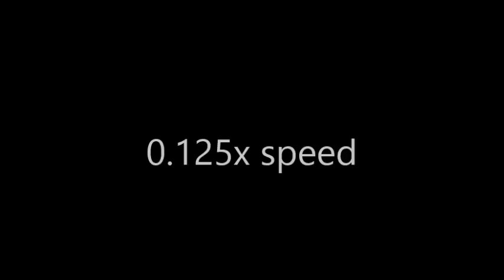American Toad Eats Crickets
My American toad (bufo americanus) eating crickets.